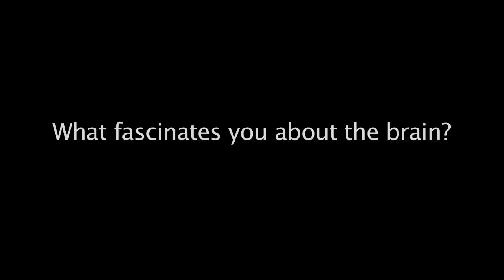Cinema and Brain: Prof. Idan Segev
Brain Awareness Week kicks off tomorrow! In its honor, we'll be posting short videos featuring our favorite Hebrew University neuroscientists in a special "I ♥ Brain" series. Check out Prof. Idan Segev in this first video!